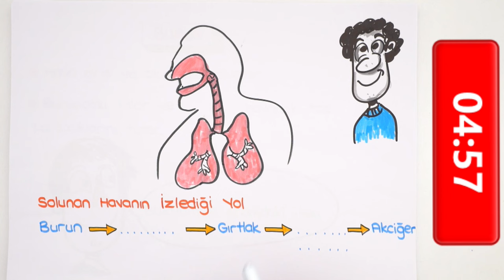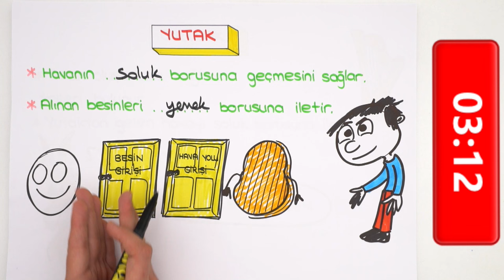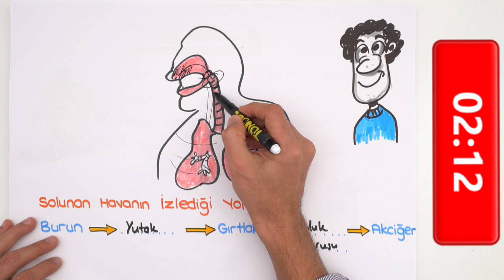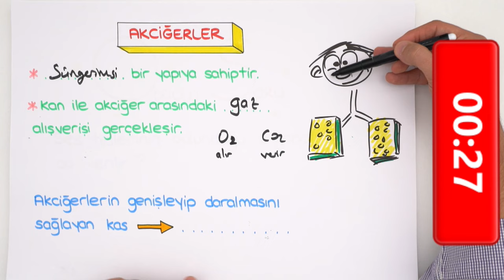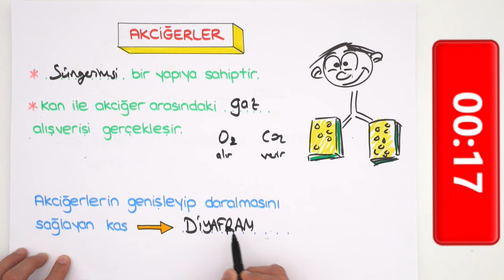5 dk'da Solunum Sistemi | Çak Bi 5lik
6. sınıf Fen dersinin önemli konusu olan 'Solunum Sistemini' 5 dakika'da öğreniyoruz. 5 dakika'da hangi konuları anlatmamızı istersin, yorumlara yazmayı unutma! konu anlatımlarını kaçırmamak için, takipte kal 😎